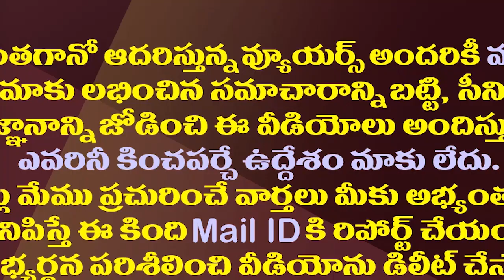ఎన్నికలకు ముందు ప్రతిపక్షాలకు జగన్ షాకిచ్చినట్లేనా.!?| Are AP Govt Orders A Problem For Opposition?